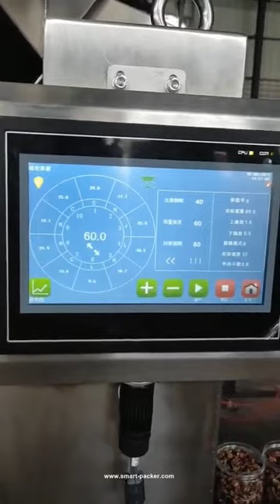Automatic chest nut granule plastic bottle jar multi head weighing filling metal lid seaming machine